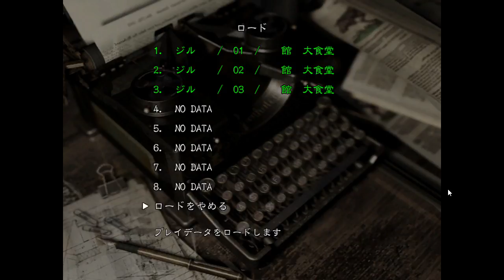【初代バイオハザード】#03 再会と別れのお約束【実況】HDリマスター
早速ですが詰みました笑
分担行動のお約束も健在ですね！！